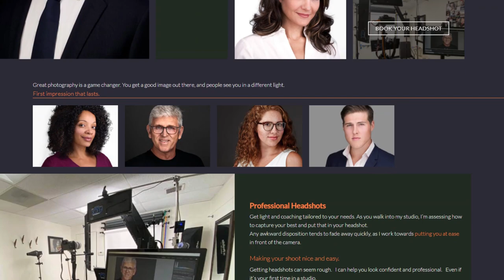Need PROFESSIONAL HEADSHOTS in Los Angeles? * Hoag Studio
HOAG STUDIO

Empowering people through imagery, giving people confidence and excitement. A great portrait can boost self-esteem, as well as have an impact in communicating with others. It can change perceptions of self, and shape other people’s perceptions of the subject.

If you’re not comfortable in front of the camera, be assured I’ll help you through, and you might end up with a great picture that you didn’t expect to get. And it might even be a very fun experience.